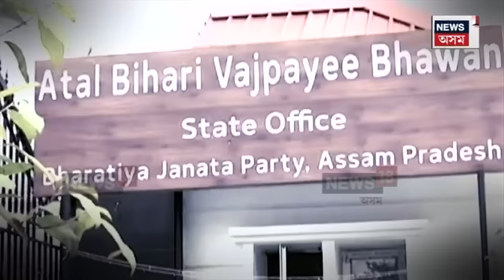Rajya Sabha নিৰ্তবাচনত কোন হ’ব BJPৰ প্ৰাৰ্থী?চূড়ান্ত তালিকাত ছীল মোহৰ মাৰিবলৈ বাকী হাইকমাণ্ডৰ| N18V